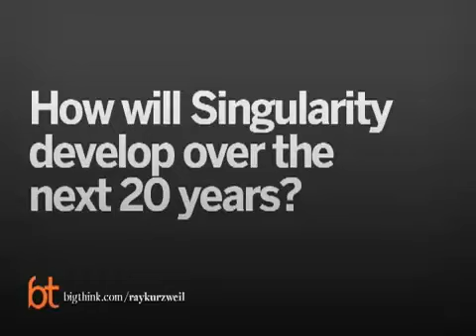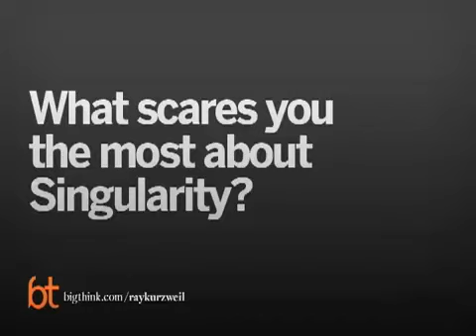Ray Kurzweil Explains the Coming Singularity